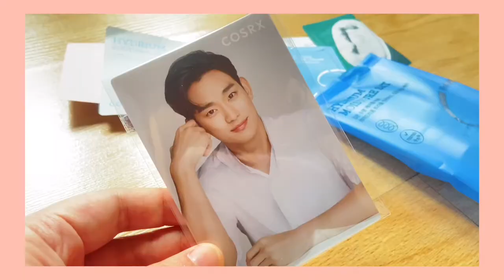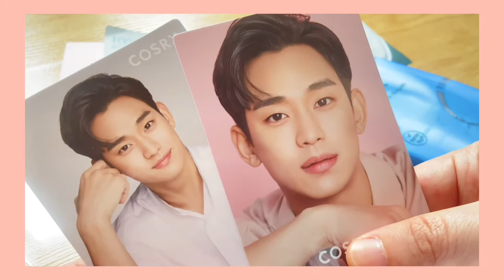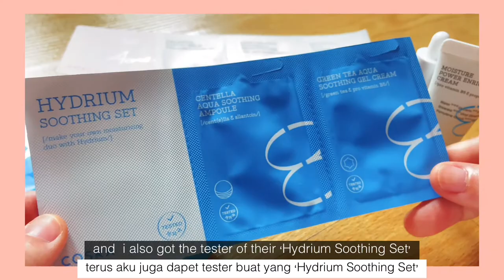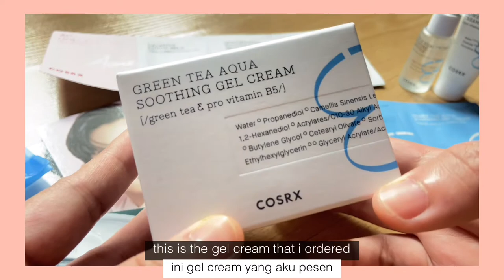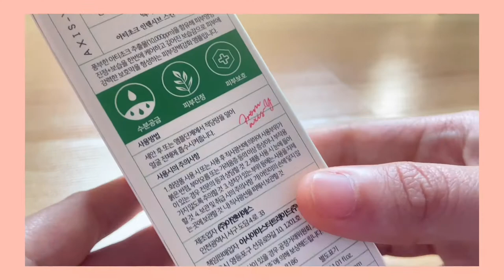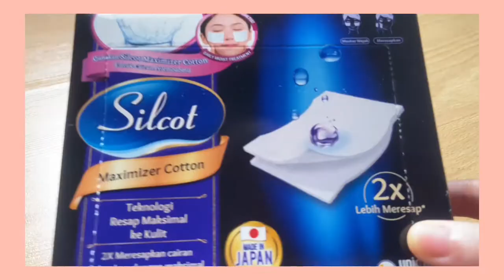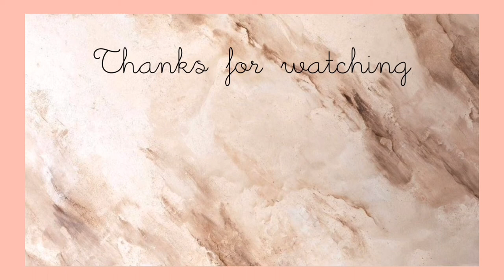SHOPEE HAUL: 12.12 SALE ✨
Hey guys! In this video, I filmed a Shopee Haul on the things i bought during the huge 12.12 sale. Hope you enjoy the video and stay safe everyone!

Everyday - Prod. Lukrembo